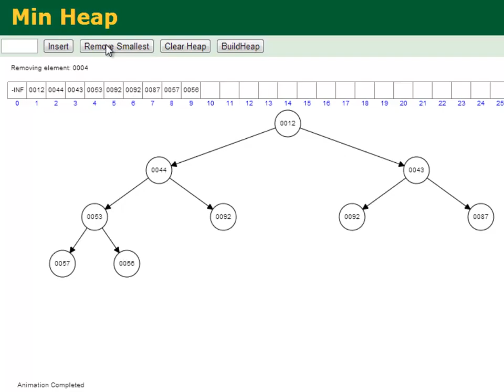Exercise Deleting from a Heap